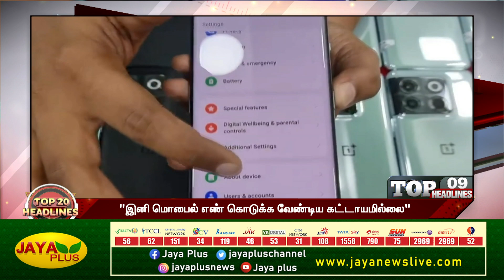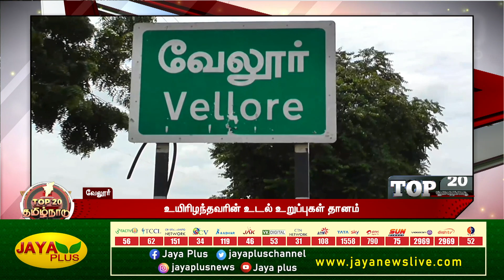TOP 20 NEWS | மாலை 5 மணி | 24.05.2023 | Top 20 Headlines | Evening Headlines | Jaya Plus